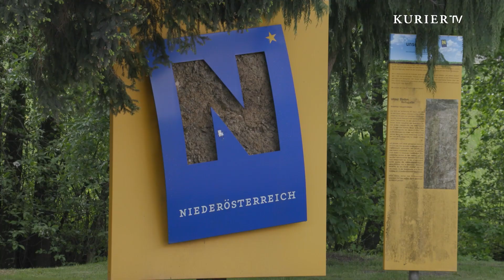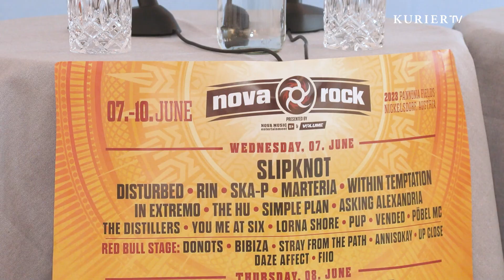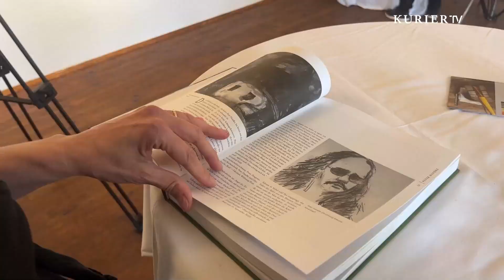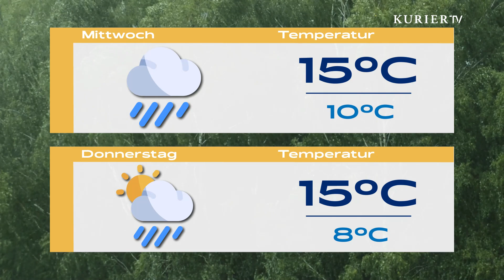Internet-Kriminalität: Anzeigenrekord & Neuerungen beim Nova Rock-Festival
Das Magazin von Montag bis Freitag mit aktuellen Themen, Reportagen und Tipps